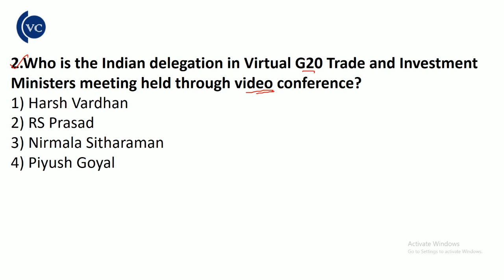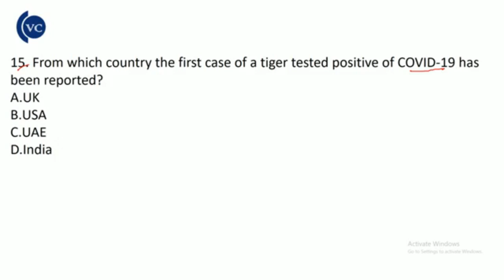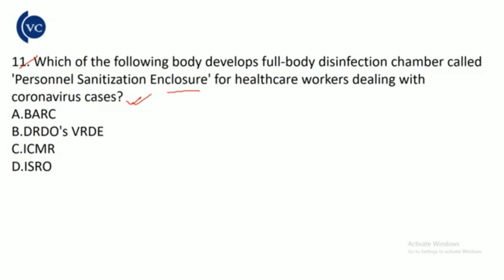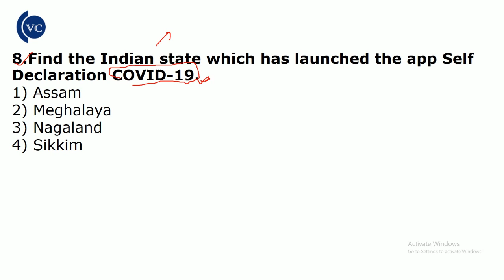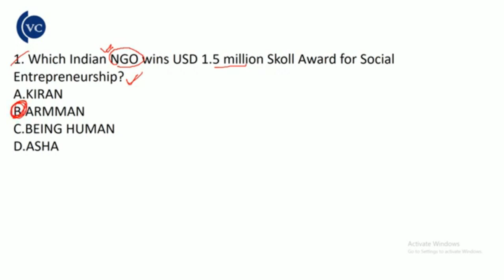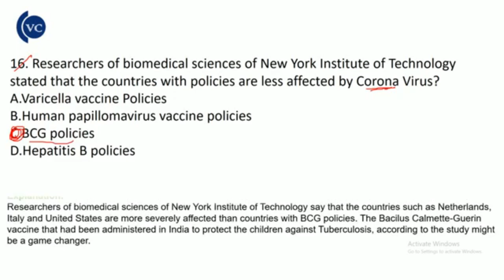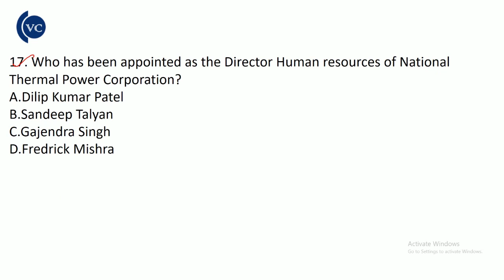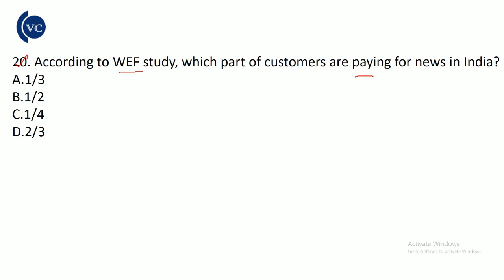April 2020 1st Week Current Affairs in odia by vidwan competition